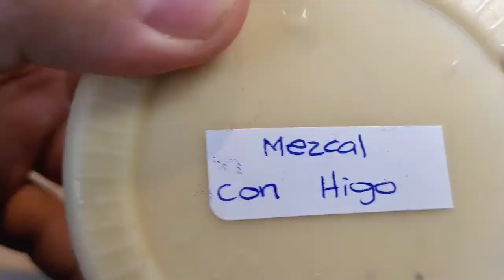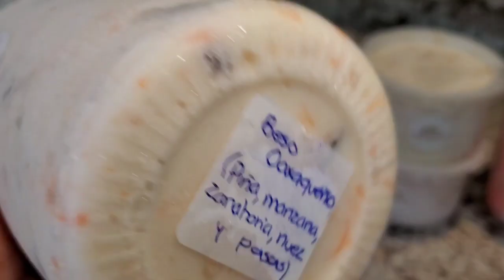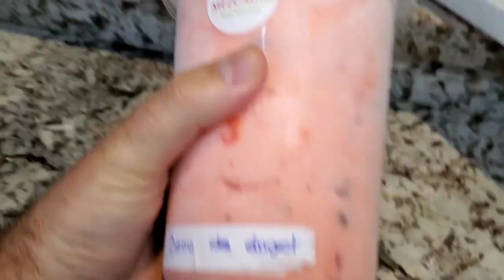NIEVES DE OAXAQUEÑAS ARTESANALES DE GARRAFA